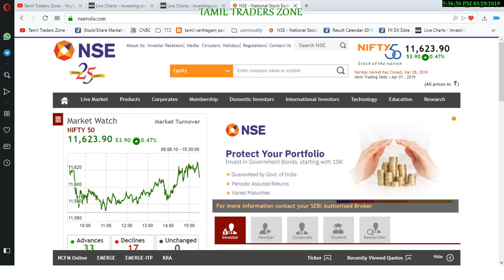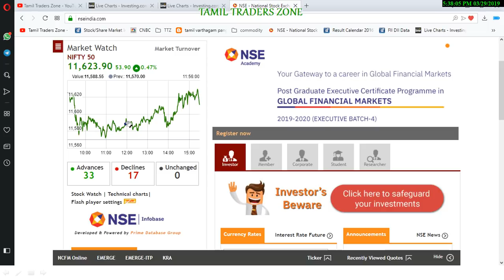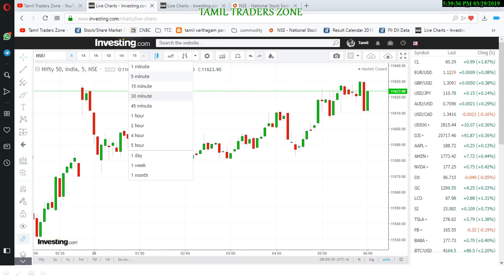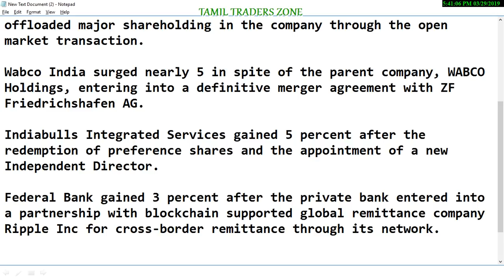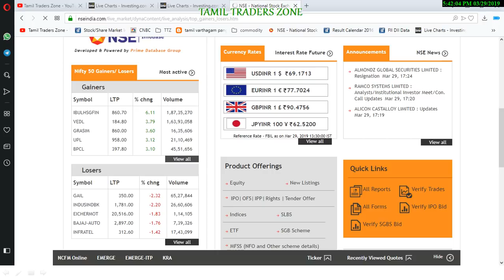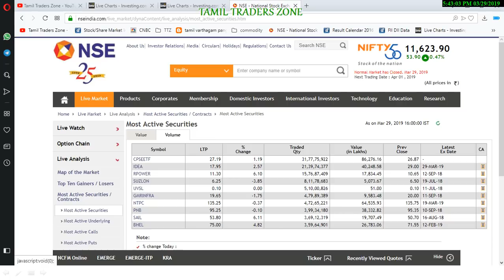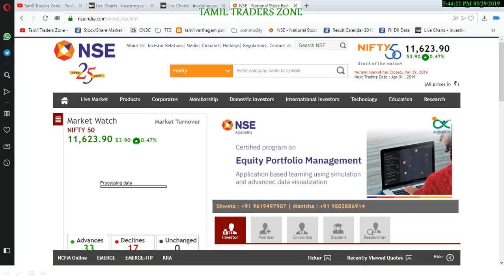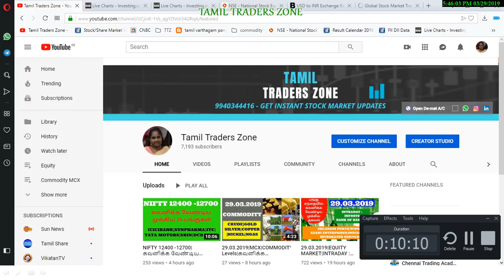29.03.2019|EQUITY POST MARKET|FEDERAL BANK| ADANI ENTERPRISES WABCO INDIA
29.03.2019|EQUITY POST MARKET|FEDERAL BANK|  ADANI ENTERPRISES  WABCO INDIA

Strong liquidity flows from foreign institutional investors, hopes of a stable government at the Center, rally in banking stocks and recovery in broader market contributed to the rise in Indian equities in March.

SBI Life Insurance Company shares fell 6 percent after BNP Paribas offloaded major shareholding in the company through the open market transaction.

Wabco India surged nearly 5 in spite of the parent company, WABCO Holdings, entering into a definitive merger agreement with ZF Friedrichshafen AG.

Indiabulls Integrated Services gained 5 percent after the redemption of preference shares and the appointment of a new Independent Director.

Federal Bank gained 3 percent after the private bank entered into a partnership with blockchain supported global remittance company Ripple Inc for cross-border remittance through its network.

Shares of Adani Enterprises surged more than 6 percent after Adani Defence Systems and Technologies, a wholly-owned subsidiary of the company, incorporated a new entity namely Adani Rave Gears India

Saranya
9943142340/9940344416